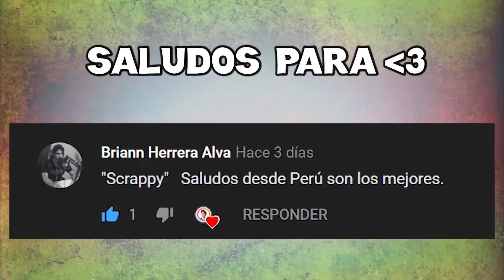Cuando te dan trabajo PERO TÚ NOVIA ES TÓXICA [Anthony Lencina]